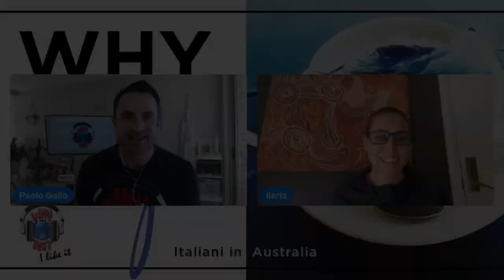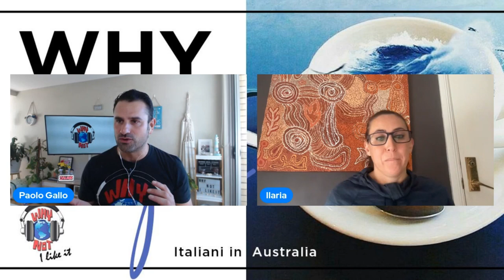Ricercatrice ad Adelaide, con Ilaria Pagani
Cari amici di Why Not, ecco la storia di Ilaria Pagani, ricercatrice biomedica ad Adelaide.

Ilaria e' originaria di un piccolo paesino della provincia di Varese, Corgeno. Dopo aver vissuto per tre anni tra Inghilterra, Roma e di nuovo Varese, si e' trasferita in Australia dieci anni fa per lavorare in un nuovissimo centro di ricerca ad Adelaide, il SAHMRI.

Quella che doveva essere un'esperienza di sei mesi, si e' trasformata in una nuova vita ricca di soddisfazioni e opportunita'.

Nonostante l'inizio non sia stato dei piu' semplici, con coraggio e determinazione Ilaria ha ottenuto da poco la cittadinanza Australiana, ha una famiglia, una cerchia di amici, ed una carriera nella ricerca contro il cancro.

Capendo che voleva fare differenza nella vita delle persone e aiutare il prossimo, Ilaria ha iniziato a dedicarsi assiduamente al volontariato, creando la prima associazione per Pazienti affetti da Leucemia Mieloide Cronica in Australia, e dedicandosi con passione alla comunita' Italiana in Australia.

Un' altra delle sue piu' grandi passioni riscoperte in Australia e' il canottaggio, grazie al quale ha vissuto esperienze uniche, come un Campionato del Mondo Master a Ballarat nel 2014 e recente nazionale in Tasmania.

Ecco alcuni momenti importanti:
- 09:56 l'arrivo in Australia;
- 15:05 corso di lifesaver;
- 23:30 il dilemma degli italiani in Australia;
- 32:00 il motivo per cui Ilaria e' rimasta in Australia;
- 39:00 la ricerca e la prevenzione;

Sei interessato alla vita in Australia? Entra nel gruppo Facebook

Hai cambiato vita e vorresti partecipare a Why Not Café?

Ecco i contatti di Why Not:
Youtube: Paolo Gallo - Why Not
Spotify: Paolo Gallo - Why Not
Spreaker: Paolo Gallo - Why Not